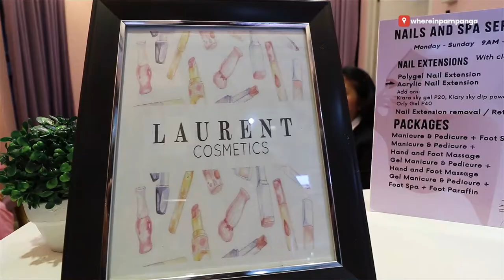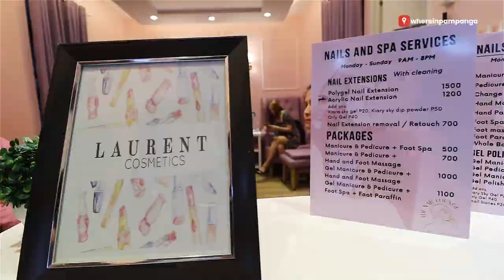A rare day to get our nails done...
Everyone deserves a pampering day, right? Here's where you can experience that moment, at The Nail Lounge PH

Location: Xevera Plaza, Xevera, Bacolor, Pampanga
Hours: 10:00AM to 8:00PM Monday to Sunday